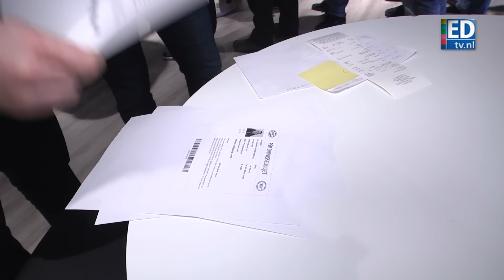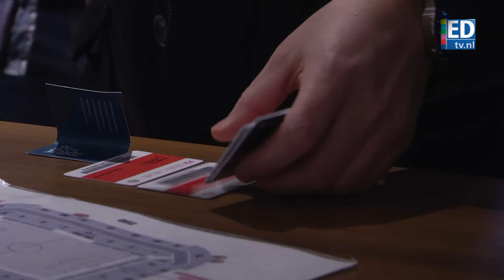Kaarten Atlético-PSV vrijwel direct uitverkocht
De laatste bijna 1500 kaarten voor voor het Champions League-duel van PSV uit tegen Atlético Madrid waren dinsdagochtend binnen vijf minuten uitverkocht. Tot grote teleurstelling  van enkele tientallen fans die zich bij de kaartverkoop in het Philips Stadion verzameld hadden.